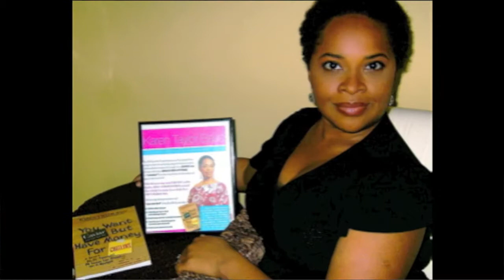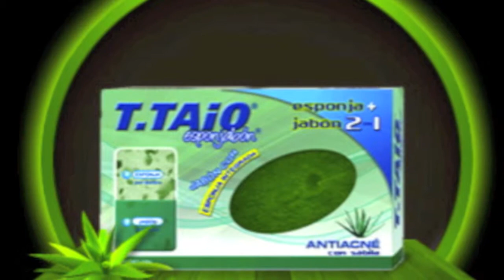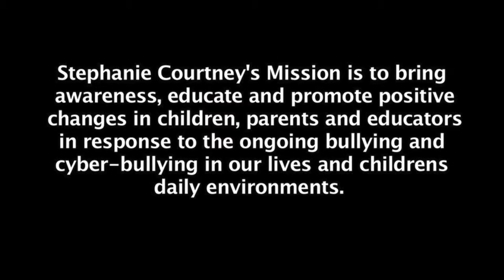Real Talk w Janet & Karen #2.mov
Real Talk w/ Janet & Karen
A lifestyle magazine web show with fun, laughter and information
Movie & Music reviews, Health & Fitness, Beauty reviews, Recipes & more